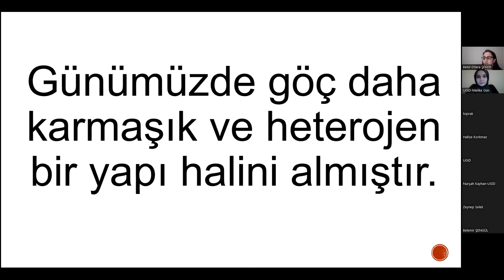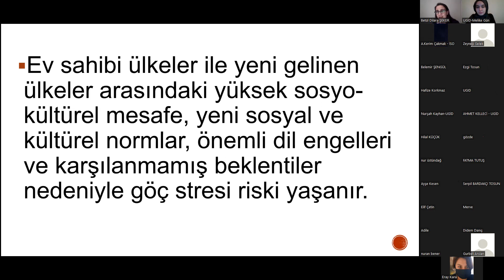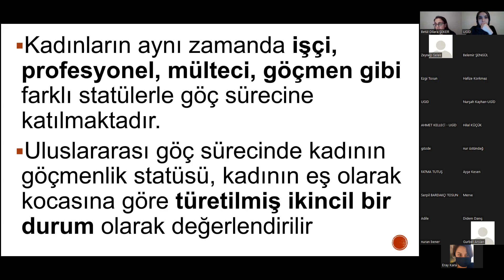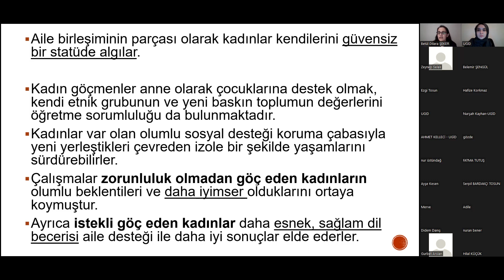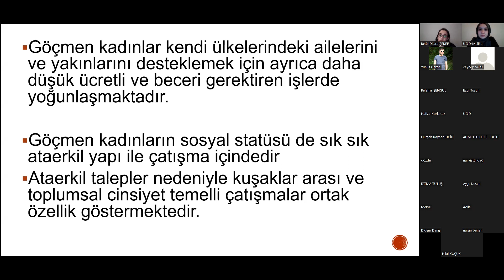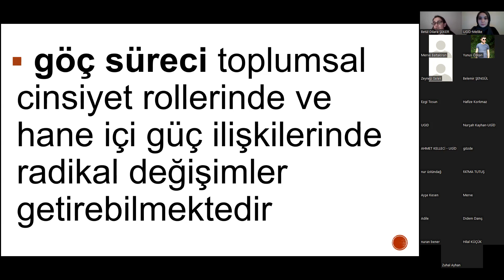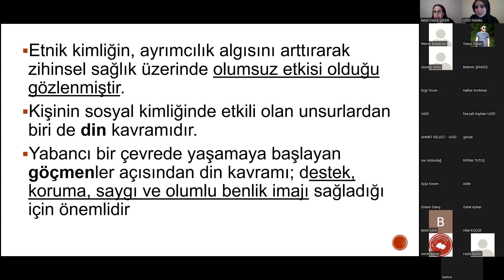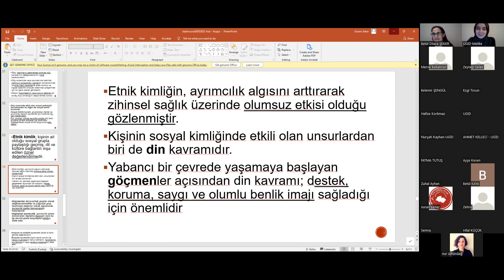Göç ve Kadın I. Yayın: Dr. Öğr. Üyesi Betül Dilara ŞEKER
Van Yüzüncü Yıl Üniversitesi Öğretim Üyesi Dr. Betül Dilara ŞEKER ile göç ve kadın konusu üzerine verimli bir sohbet gerçekleştirdik. İyi seyirler.

Uluslararası Göç ve İntibak Derneği (UGİD)